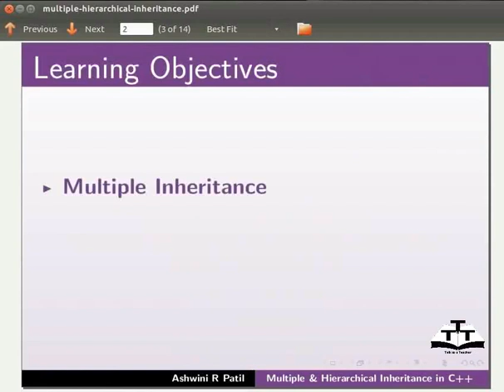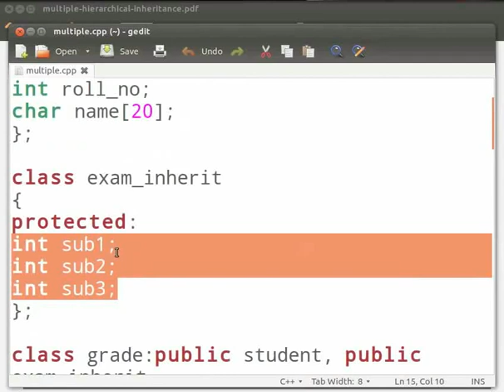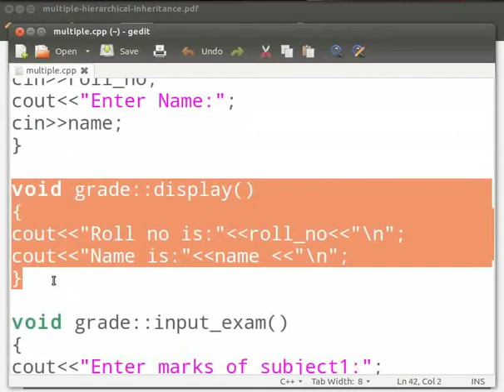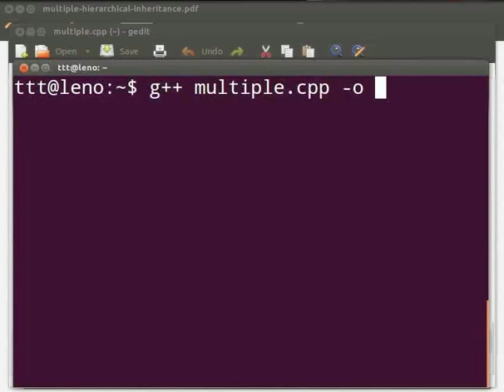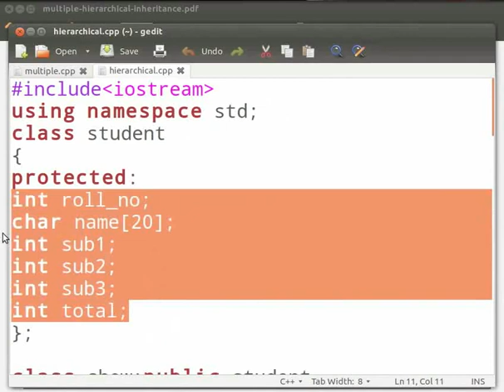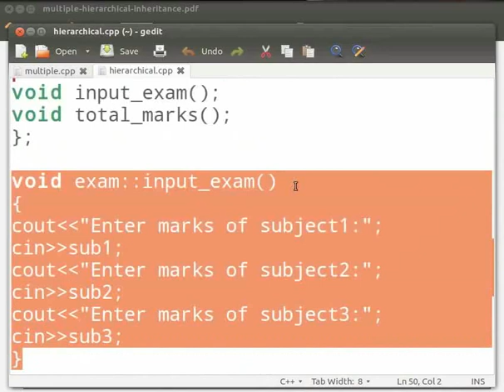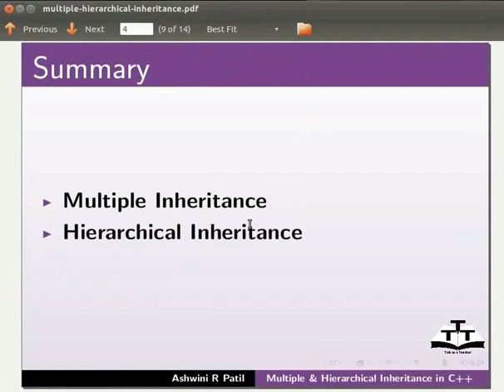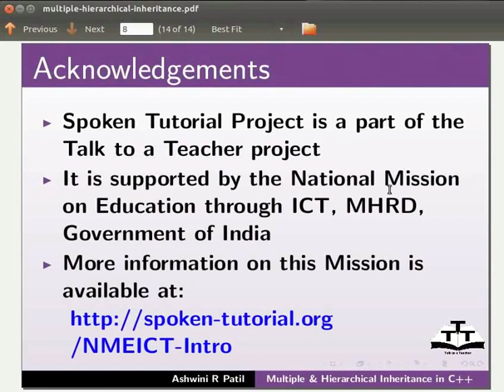More On Inheritance - Marathi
इनहेरिटन्सवर अधिक माहिती
    -मल्टिपल इनहेरिटन्स
    -हायरार्किकल इनहेरिटन्स
    -फंक्शन ओव्हरलोडिंग आणि ओव्हररायडिंग
    - फंक्शन ओव्हरलोडिंग
    - फंक्शन ओव्हररायडिंग
    -दोघांमधील फरक